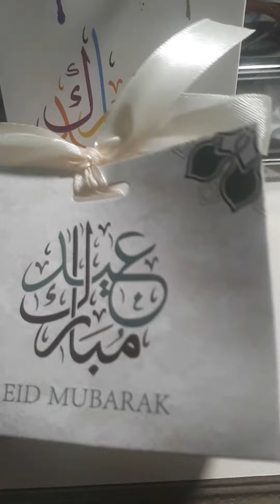Eid Mubarak 2023